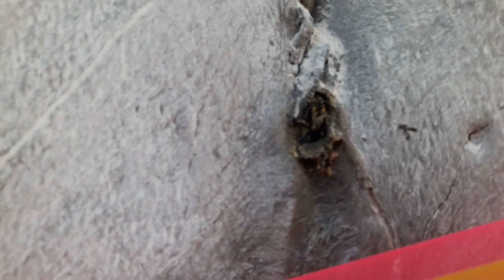ผีกวักมือเรียกบอกหวย2ผัวเมีย3ตัวตรงๆ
Belief in fortune/Gambling
**เจ้าที่แห่งวังน้ำเกลี้ยง**
งวดที่แล้วกวักมือเรียก 2 ผัวเมีย บอกหวย ได้ไปเต้มๆ 3 ตัวตรง
งวดนี้ 16/03/64 มาลุ้นกันต่อกับทีมงาน/ยายดาผู้เป็นสื่อมีสัมผัสด้านนี้เป็นผู้นำทีม
**คำเตือน...เป็นความเชื่อส่วนบุคคล การพนันมีความเสี่ยง
เสนอโชคโดย.ช่องอีสานบ้านเกิดสาระบันเทิง